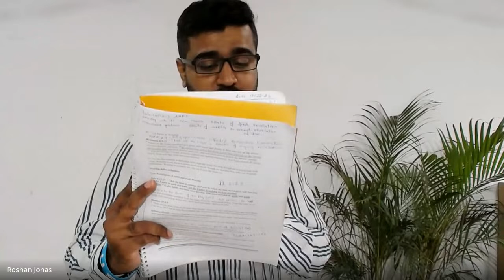Praise & Worship | Lecture 9 : BC105-P&W-20220912